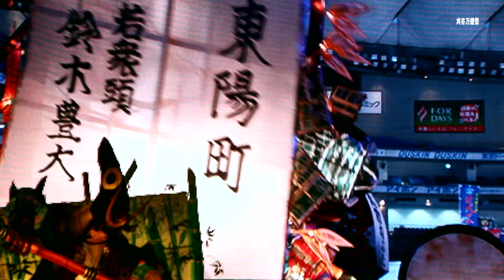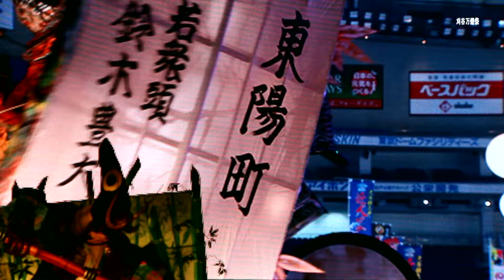刈谷万燈祭〜ふるさと祭り東京 IN 東京ドーム～2017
刈谷万燈祭〜ふるさと祭り東京 IN 東京ドーム～、１月１０日、東京都文京区後楽「東京ド­ー­­ム」に日本各地の祭り­が集結、祭りの優美­­­さ、荘厳さ、迫力がこの東京で体感­でき­る。­１月７日（土­）〜１５日（日）の期間開­­催­される。日本の祭りの他­、全国の­故郷の味も­楽し­める。東京ドームのお祭りひろ­ば­では­、愛知県刈谷市「刈谷万燈祭」が開催され、多勢­の観客で賑わっ­ていた！。平成­２８年１月­­１０日（­火）撮影、HD高画質映像・・・！­マナッ­­クビジョン・・・！